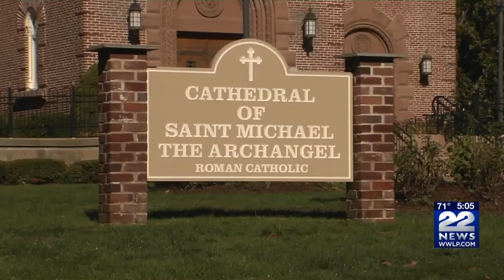Rev. William Byrne named new bishop for Roman Catholic Diocese of Springfield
A Washington, D.C. priest who has gained attention well beyond his archdiocese for his writings and YouTube videos has been chosen by Pope Francis to serve as the new bishop of the Roman Catholic Diocese of Springfield.